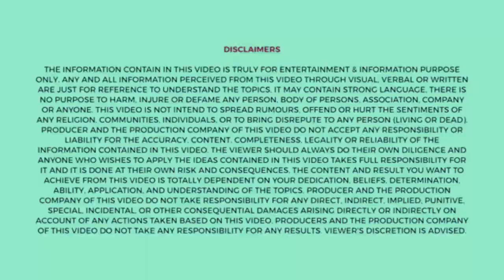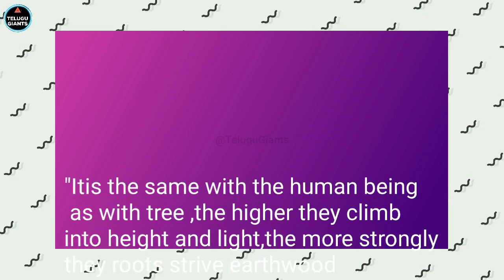Thus spoke Zarathustra last man by Friedrich Nietzsche in telugu | Telugu Giants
As per Friedrich Nietzsche view who is lastman?
Last man term used by Friedrich Nietzsche in thus spoke Zarathustra
 Zarathustra after descending the mountains want to spread his wisdom to mankind
Zarathustra encounters a solitary old man who asks
what business he has with mankind
he wants spread his wisdom to mankind
the old man warned Zarathustra that mankind will not take
kindly but will respond with ridicule and hatred
Zarathustra brushes aside the old man's warning and continue on his mission
last man doesn't have genuine interest to learn
is small mind creature, he makes everything small, meaning less
he is unable to create anything, all he can do is destroy
 the last man lives comfortably in a world of pre-given values
he doesn't want to push himself
he doesn't want to test his limits
becoming great takes too much energy it it too much to them to rule over anything
they have little pleasure for anything because they cannot think deeply about life
wokeup , went to work and came back alive this is their pleasure
the last man is fatty ,lazy person primary only purpose to exist only comfort and secure, pleasure
lastman creation is less but consumption is more
he doesn't take any risks
he settles with small goals
he lives in most technologically advanced and luxurious era of human history
at some point his pleasure , comfort  all are empty and uncomfortable
last man is worthless and valueless
he doesn't care much ,he can't understand his actions
he made valueless decisions
due to lack of self reflective capacity can't evaluate his cognitive, emotional, behavioural process
last man is unquestioning type of person
due to this nature striving the ambition and determination to battle against hardships is deterrent
crowd continued to mock him
by clamoring to become the last men themselves
market crowd is the collective manifestation of the last man
I am not the mouth for these ears

విజేతల అసలైన దినచర్య|The Compound Effect Book Summary in Telugu |Darren Hardy|

*This video is also for teaching purposes,intent of educating and inspiring others.